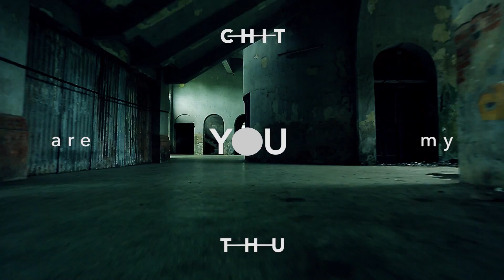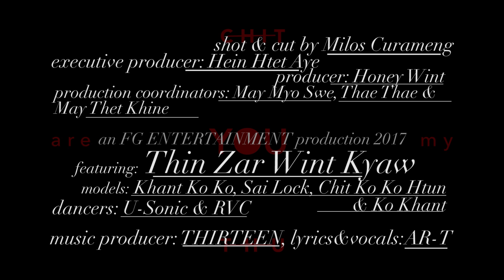AR-T - You Are My Chit Thu (Official Music Video)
အလန်းစားတွေကိုမှကြိုက်တတ်တဲ့ မမသင်ဇာ ရဲ့ပရိသတ်တွေအတွက် အားတီရဲ့ MV လေးကိုတင်ပေးလိုက်တယ်နော်။
မှတ်ချက် ။   ။ မြန်မာပြည်တွင် ရိုက်ကူးထုတ်လုပ်ထားသော Music Video ဖြစ်ပါသည်။

AR-T - You're My ချစ်သူ
Starring - Thin Zar Wint Kyaw
U-SONIC x RVC
တေးရေး / တေးဆို - အားတီ
Produced by Thirteen
Mixing & mastering - Kyaw Linn Htein
Directed by Milos Curameng
Executive producer - Hein Htet Aye